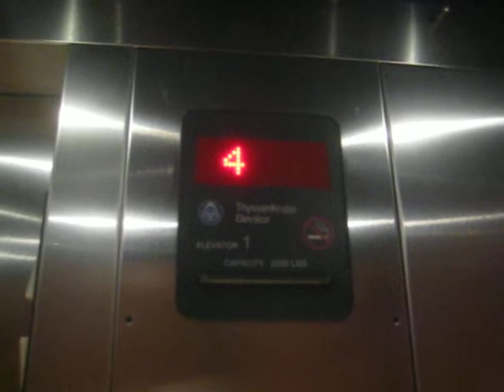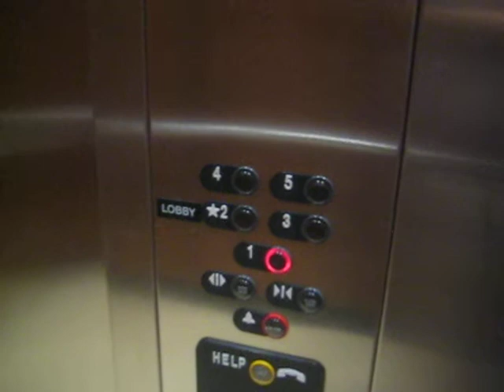ThyssenKrupp Hydraulic Elevators @ Hampton Inn & Suites by Hilton in Madison WI (West)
These are some nice TK Aurora elevators at the Hampton Inn & Suites hotel on the west side of Madison.